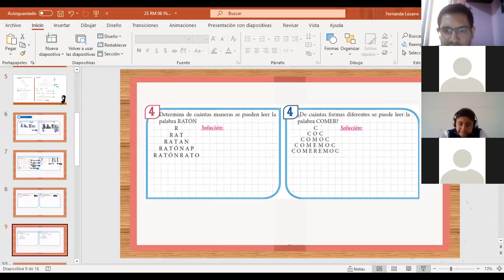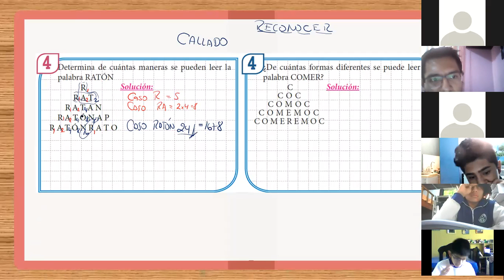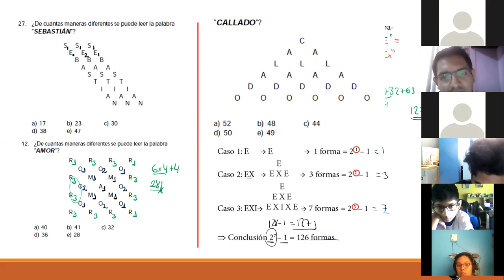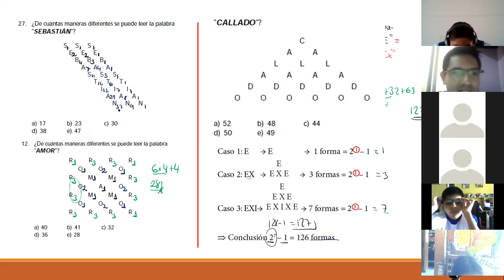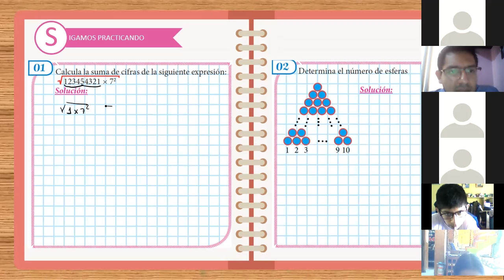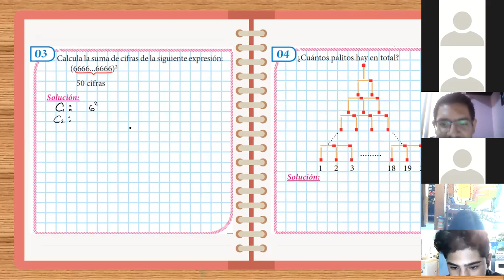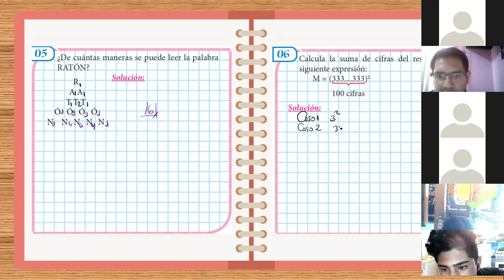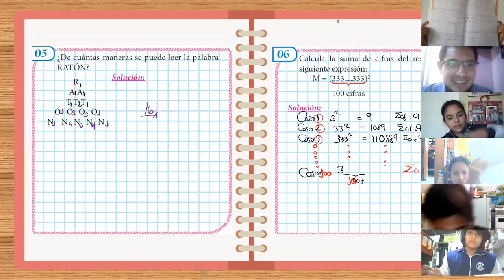METODO INDUCTIVO 2°Sec(R) Parte II